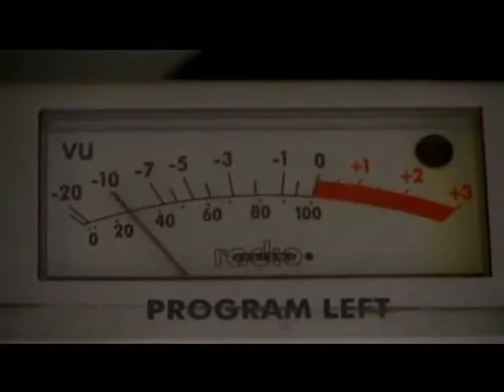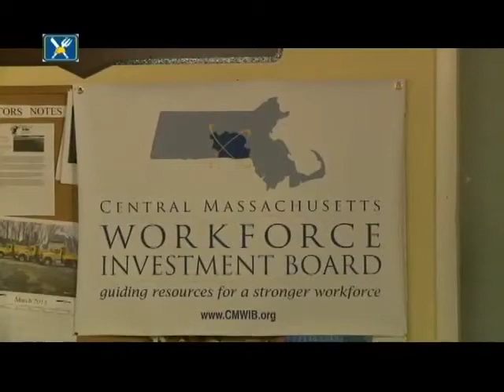CMWIB- The Working Lunch Episode 15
The Working Lunch team is joined by Jennithan Cortes, Workforce Central Career Center- Milford and Judi Kirk, Youth Connect